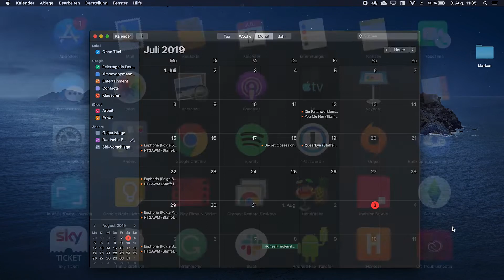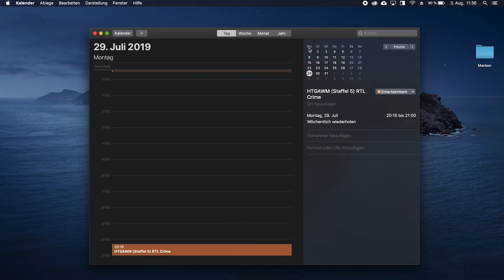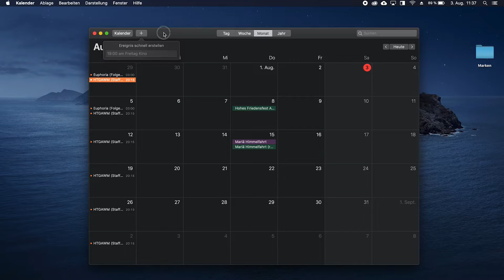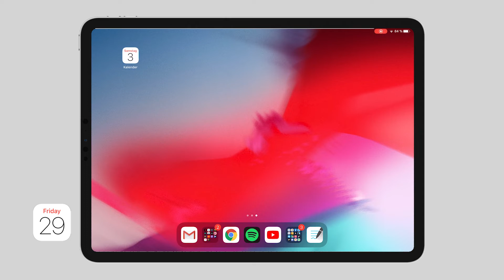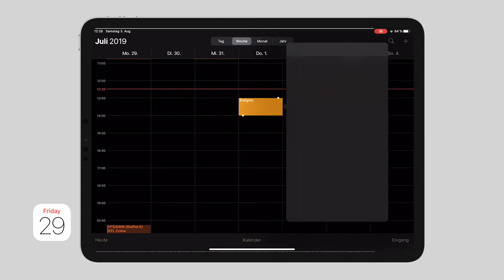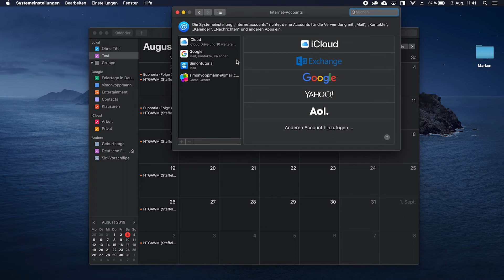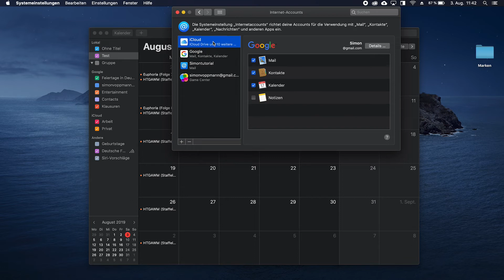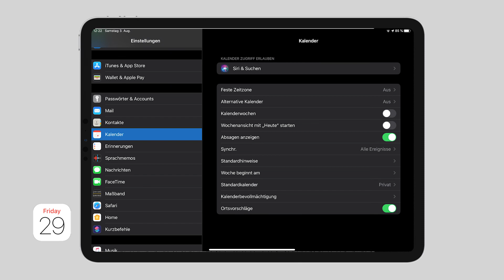Apple Kalender (Das Große Tutorial) Apple Life Tutorial Serie (Episode 5)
Episode 5: Was ist Apple Kalender?
Verpasse keinen Termin mehr und organisiere alle deine Kalender ganz einfach an einem Ort, nämlich in deinem Apple Kalender. In diesem Video zeige ich dir, was du damit eigentlich alles machen kannst und wie alles funktioniert.

Inhaltsverzeichnis
00:00 - Einleitung
00:26 - Inhaltsverzeichnis
01:13 - Einrichten
02:05 - Oberfläche
05:41 - Termin erstellen
07:04 - Kalender verwalten
08:13 - iCloud-Kalender
09:00 - Einstellungen